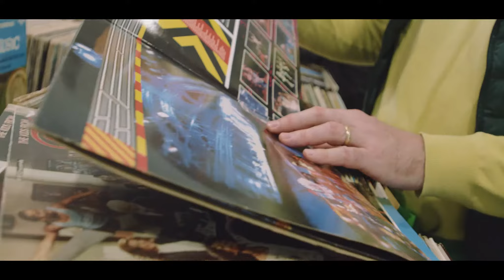Record & CD Fair Amsterdam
Impression of the Record & CD Fair in Amsterdam on January 18, 2020. This Record & CD Fair is held twice a year in January and September.